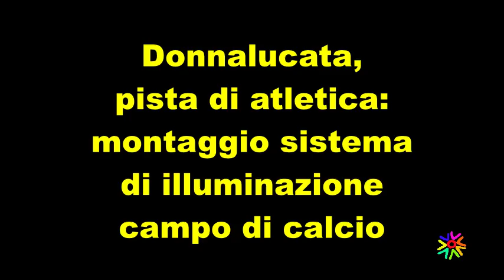Donnalucata pista atletica leggera installazione fari luci